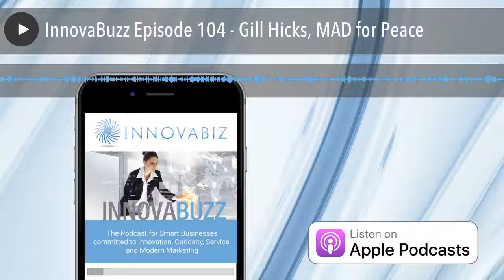InnovaBuzz Episode 104 - Gill Hicks, MAD for Peace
In this episode, I'm privileged to talk on the InnovaBuzz podcast, with Gill Hicks, of MAD for Peace.
Gill is one of the most inspiring, thought provoking, powerful and life affirming speakers in Australia today. Her remarkable story of survival, courage and determination to triumph over the tragedy of nearly losing her life, but certainly having it totally disrupted when she was caught in the London terrorist bombings of July 2005, is nothing but inspirational.
Gill wrote the book "One Unknown", a moving account of the tragedy of that bombing, of her survival and inspirational journey to a new life.   She now operates an international not for profit M.A.D. for Peace network, is a sought after Public Speaker and an advocate for peace and understanding in the world.
Fiona Kerr on Episode 102 recommended we interview Gill.
This is an inspirational discussion with a vitally important message!  Listen to the podcast to find out more.
Shownotes and Blog
The Podcasts